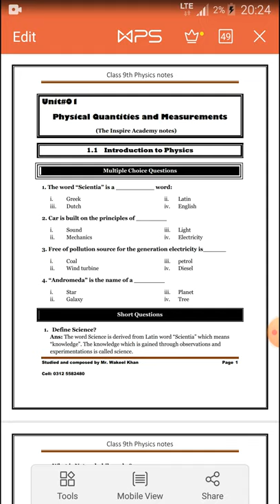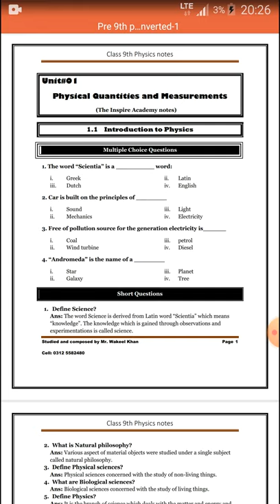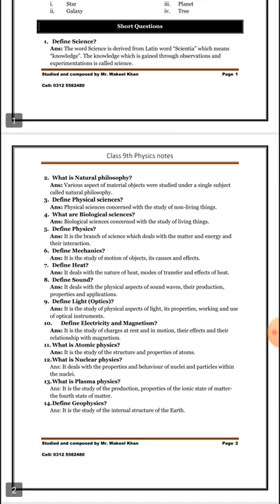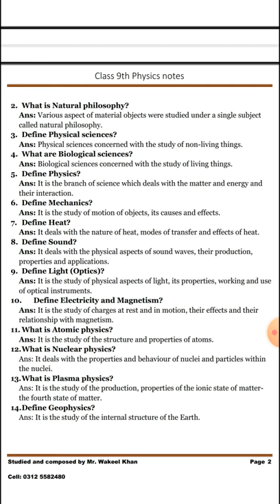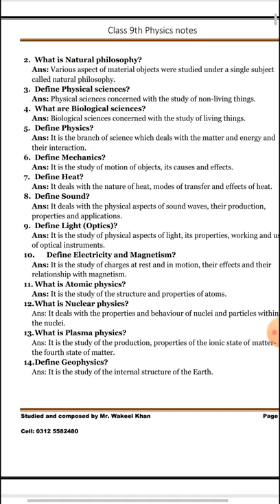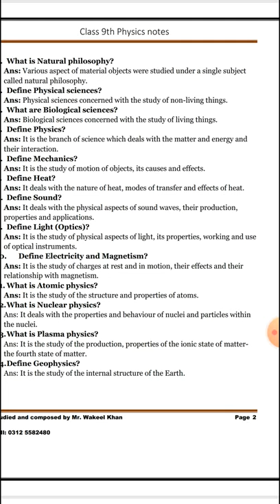1.1 INTRODUCTION TO PHYSICS 9th class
It is the first video from my notes...I will InshAllah upload the next videos in the coming days